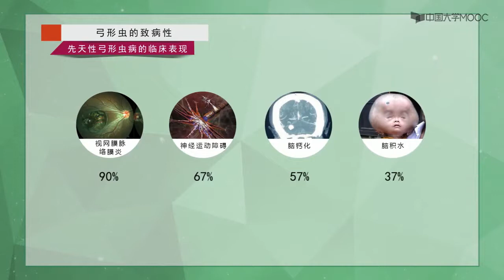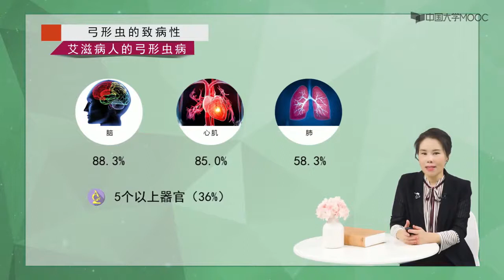寄生人体的恶魔—医学寄生虫学 弓形虫的致病性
寄生虫肉眼可见或不可见，可以是嗜血的昆虫蜱虫，致命的蠕虫原虫；可以潜伏人体、劫持人体免疫系统并伺机爆发、甚至调控人类情绪，它们是寄生人体的恶魔。本课程讲授人体常见寄生虫的形态、生活史、致病机制、诊断方法、流行规律与防治原则等专业知识，宣传寄生虫病诊防治方法，为大众健康保驾护航。